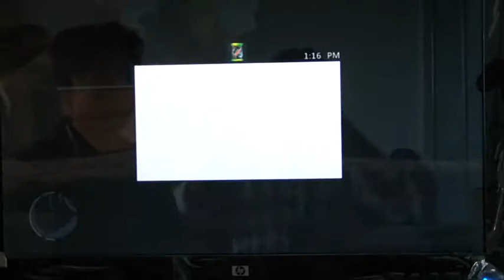My Brother Playing GTA IV on Xbox Live with his Friends,SDV_0089.MP4